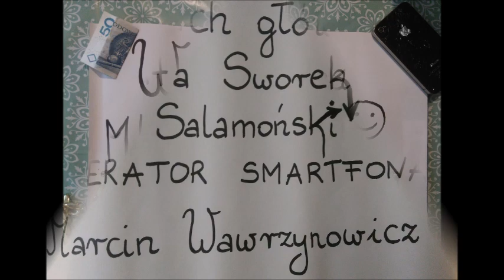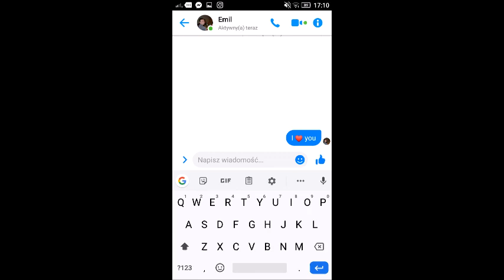Miłość na BOGATO !!!!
Film traktuje o współczesnej miłości gdzie gra słów jest zbędna, liczą się pieniądze, marki, lajki... przerysowana forma, liczymy na pozytywny odbiór. Film nie ma na celu poniżania innych, prosimy zachować dystans :)

Film na konkurs
Scenariusz, reżyseria, montaż:
Agata Sworek
Emil Salamoński
Marcin Wawrzynowicz
Wystąpili: Agata Sworek, Emil Salamoński
Zmontował: Marcin Wawrzynowicz
Muzyka autorska stworzona w programie Music Maker: Marcin Wawrzynowicz